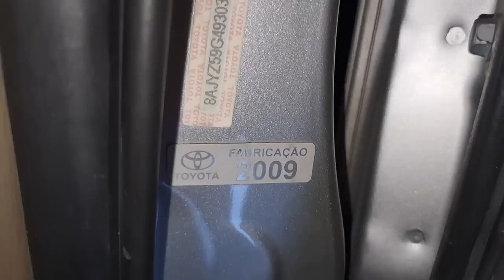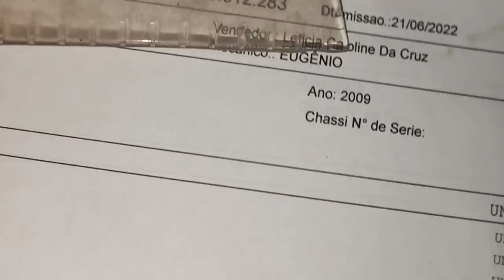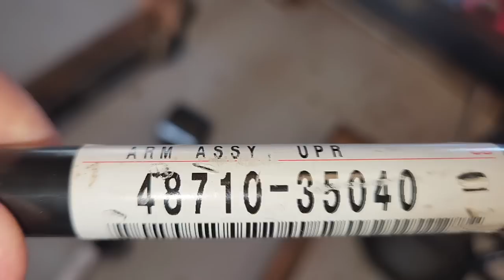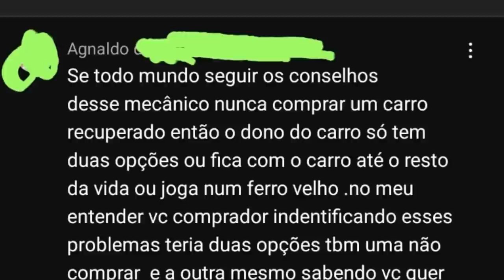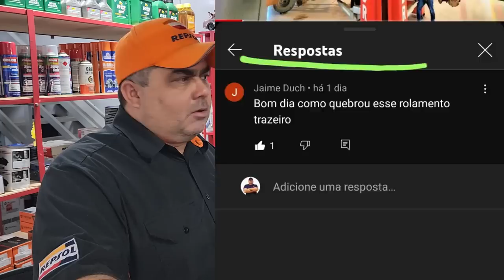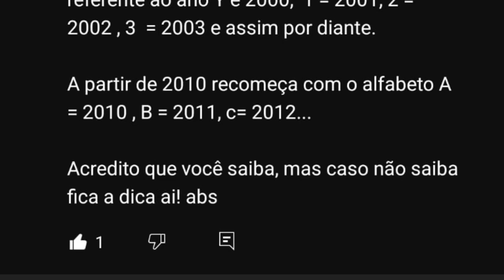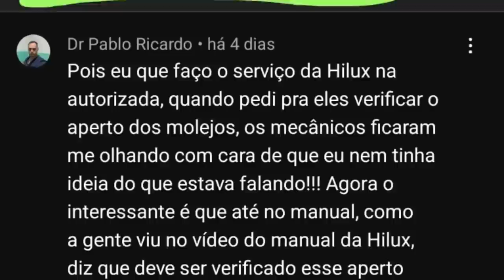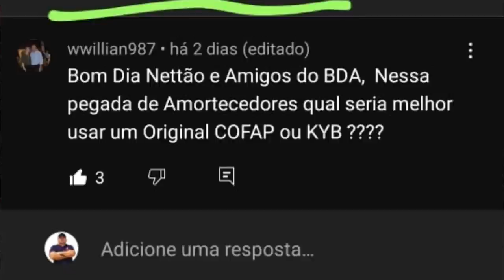EP. 827// Toyota SW4 2009 Começo do Acompanhamento PROTOCOLO ÁGUIA! Pergunte MECÂNICOS NETTÃO e MIG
Acompanhe  uma SW4 2009 simplesmente impecável!
Impressionante a originalidade com 300 mil km rodados!
Vamos começar as revisões no Protocolo Águia! Entenda!

A superioridade do Protocolo Águia em uma troca de óleo do motor da SW4 flex passa pela qualidade do Lubrificantes Utilizado: REPSOL!

"embreagem s10"
"melhor mecânica"
"mecânica chevrolet"
"melhor marca óleo s10 5w30"
"como balancear"
"review s10"
"sw4 s10"
"militec funciona"
"serviços toyota"
"oficina toyota"
"o que é hilux garbosa"
"mecânica toyota"
"manutenção toyota"
"restauração hilux"
"hilux antiga"
"diesel 4x4"
"como montar motor diesel"
"diesel 4x4"
"embreagem s10"
"melhor mecânica"